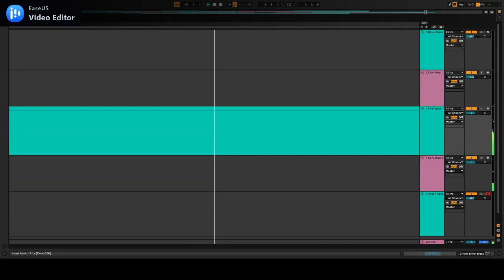hdfhsg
keyboard smash